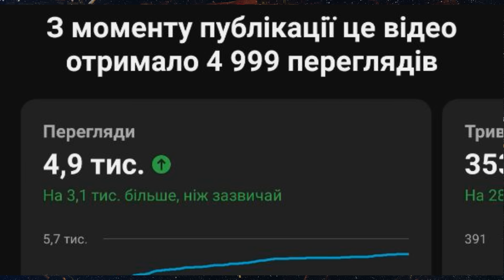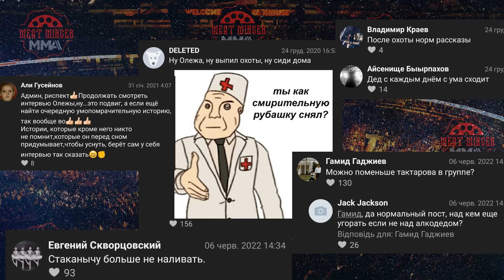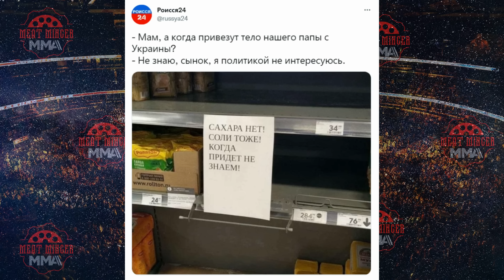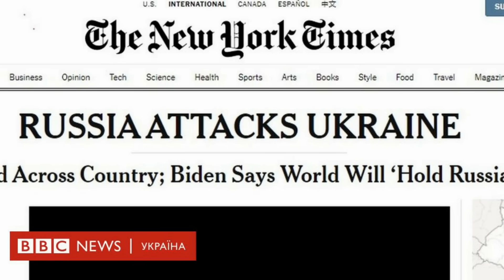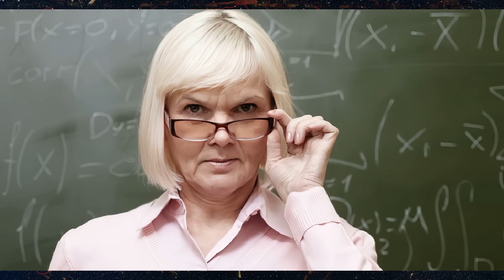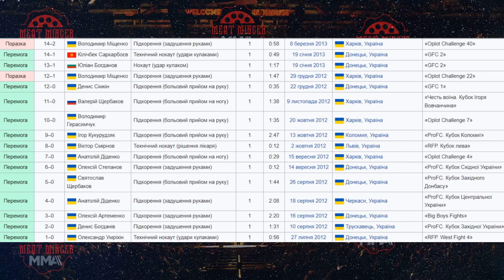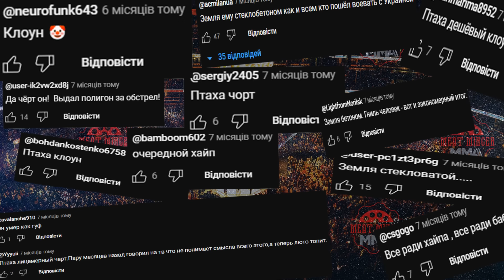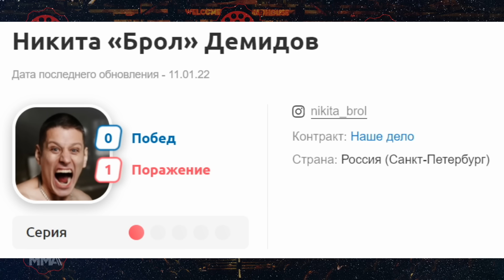🤬МРАZі СЕРЕД БІЙЦІВ! ВОРОГИ, БО ПІДТРИМУЮТЬ РОСІЮ. ВОНИ НАМ НЕ ДРУЗІ! БІЙЦІ-ЗРАДНИКИ МЯСОРУБКА ММА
СПОРТ ВНЄ ПАЛІТІКІ? ДАЛЕКО НЕ ЗАВЖДИ. ВИЯВЛЯЄТЬСЯ, ЩО І СЕРЕД СПОРТСМЕНІВ Є ФАНАТИ РОСІЇ, ЯКІ СВОЇМИ ДІЯМИ ПОКАЗУЮТЬ, ЩО ВОНИ НА СТОРОНІ БРЕХНІ І АБСОЛЮТНОГО ЗЛА. СЬОГОДНІ САМЕ ПРО ЦЕ!